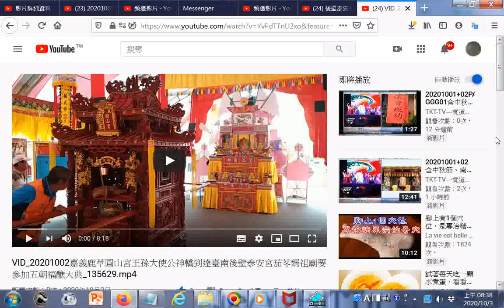點閱VID 20201002嘉義鹿草#圓山宮#王孫大使公神轎到達臺南後壁泰安宮茄苳媽祖廟要參加五朝福醮大典 135629